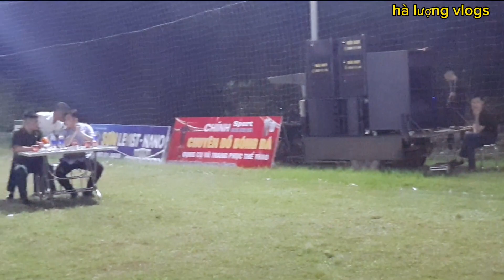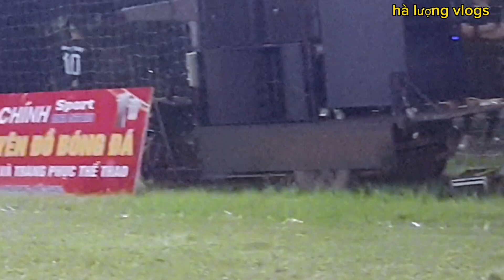Đá bóng nữ sân bóng chi lễ.siêu cup karaoke thành công .buôit tối khai mac đá bóng nữ.🌷🌷🌷🌷🌷🌷🏆🎖🎖🎖🎖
Buổi tối khai mạc đá bóng nữ sân bóng vùng quê bắc giang.xem chên kênh hà lượng vlogs